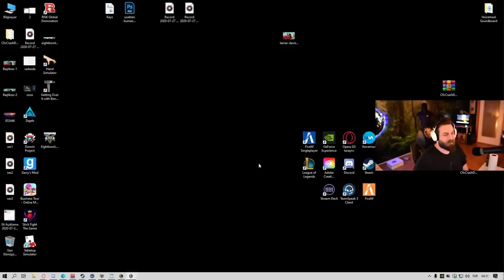ELRAENN - EKİP İLE CUSTOM 5V5 LEAGUE OF LEGENDS OYNUYOR